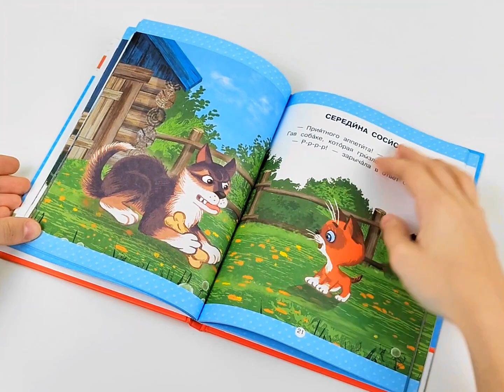Листаем книгу "Котёнок по имени Гав"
Знаменитые персонажи сказок Григория Остера — котёнок по имени Гав и его друг щенок — снова попадают в весёлые истории! На этот раз главным героям предстоит найти середину сосиски, выучить секретный язык, узнать, где лучше всего бояться и как надёжно спрятать котлету. В книгу вошли девять сказок про котёнка Гава и его друга. Специально для малыша, который только учится читать, в тексте большие буквы и расставлены ударения.
Иллюстрации Ольги Боголюбовой.